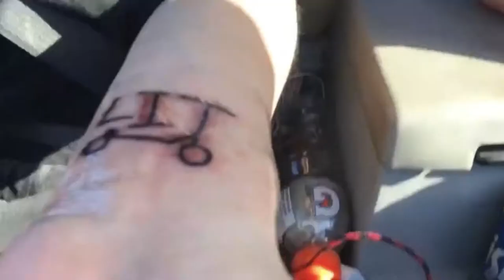I turned 20 years old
ok It was my birthday and I  turned 20 years old